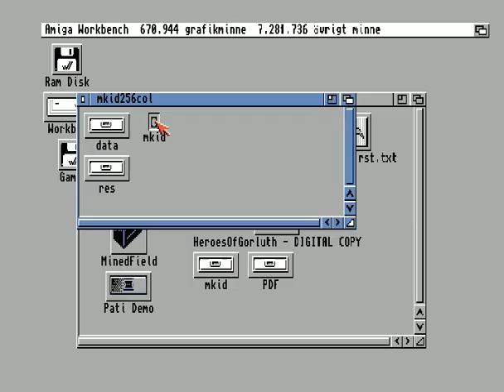Amiga - M.Kid (DEMO)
Another Amiga game featured and another heads up from Saberman, is the upcoming Amiga game 'M.Kid' from S0YS0Y. This game which was announced back in June, is a new platformer that was not only developed using the RedPull Amiga Game Creator, but is also a conversion/port of the MSX2 game of the same name that was mentioned as being unreleased way back in 1995. In light of this news, the creator has released an early beta demo of which you can download below.